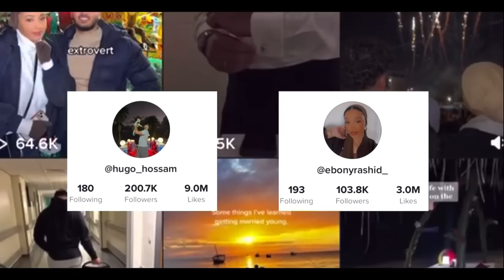Our First Ramadan Vlog | 2023 ☪️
Ramadan Mubarak! ☪️ This is our third Ramadan together in our home and this year we’ve been joined by our beautiful baby boy. We will be vlogging  our Ramadan experience and we hope inshallah you guys will enjoy this journey with us. Join us for 30 days -  weekly vlogs inshallah. All the way up until Eid 🥳🤍

Social media’s